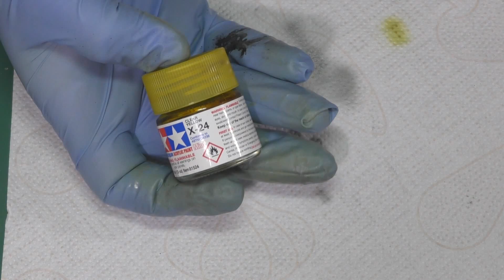Сборка модели Як-130 1/48. Звезда 4821. Часть #19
В этой части мы продолжаем сборку фюзеляжа.

Карта Viza 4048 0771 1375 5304

Оставляйте свои комментарии и предложения под этим видео!

Не забывайте также подписываться на канал!